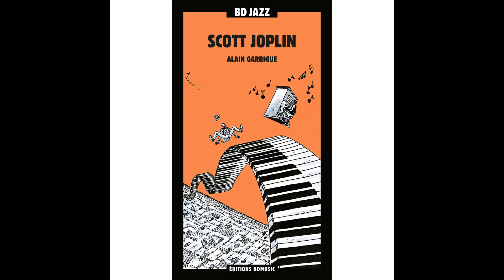Scott Joplin - Red Onion Rag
The Scott Joplin story drawn by Alain Garrigue.

Découvrez la version 2CD + BD sur le site officiel de BD Music